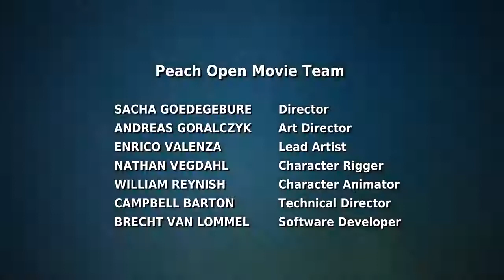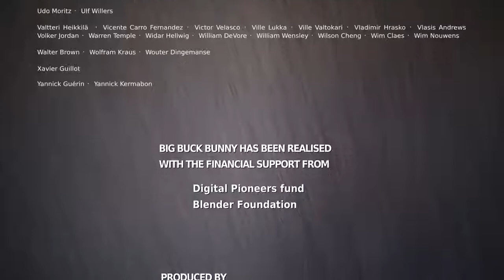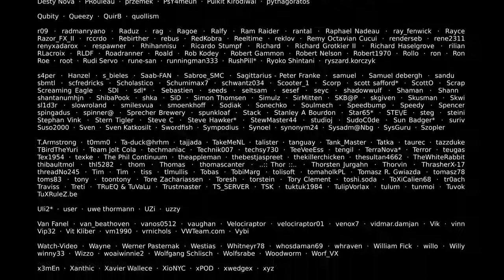Big Buck Bunny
Big Buck Bunny - Official Blender Foundation Short Film